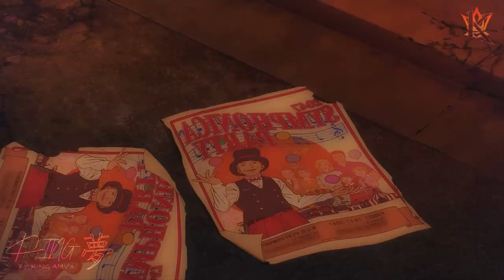Takt Op. Destiny「AMV」Cartoon - C U Again feat. Mikk Mäe ᴴᴰ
► Alternative Title: Takt op.「AMV」- C.U Again ᴴᴰ

► Anime: Takt Op. Destiny / Takt op.（タクトオーパス）

► Synopsis: A cosette that has transformed itself into a music cart "Fate". Destiny describes himself as "an existence to defeat D2." Tact, who was entrusted with the baton by fate, wields its power for the first time as a "conductor". Two people appearing in front of such tacts- "Lenny" and "Giant". They were official conductors and music carts belonging to the D2 strategic base "New York Symphonica".

► Content Information: ( Takt Op. Destiny )
Type: TV
Episodes: Unknown
Status: Not yet aired
Aired: Oct 6, 2021 to ?
Premiered: Fall 2021
Producers: DeNA, Bandai Namco Arts
Licensors: None found, add some
Studios: Madhouse, MAPPA
Source: Original
Theme: Music
Duration: Unknown
Rating: None

Licensors: None found
Studios: Madhouse, MAPPA

► 0:00-3:21 - Takt Op.
► 3:22-3:38 - END